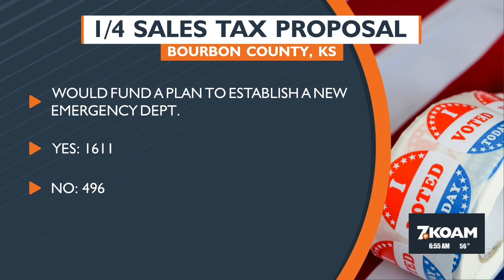May 15th - News You Need to Know